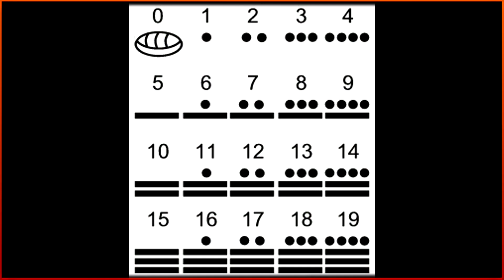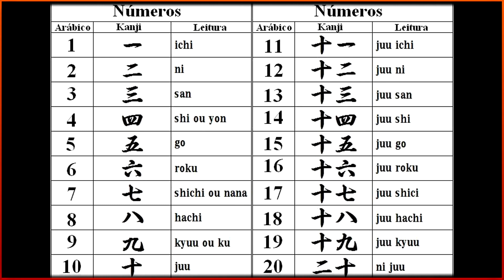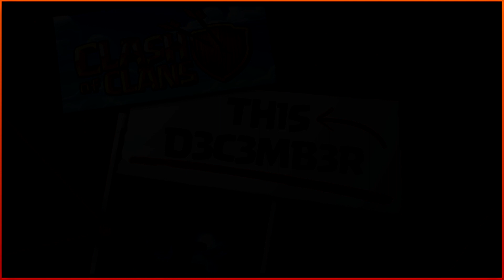¿TH13 CONFIRMADO? ¿CUANDO SALDRÁ? - Todas las Pistas Ocultas del Sneak Peek de Clash of Clans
Nuevo vídeo en el que quería comentaros mi opinion acerca del video promocional que ha anunciado supercell con un monton de pistas acerca de un posible th13 a final de año